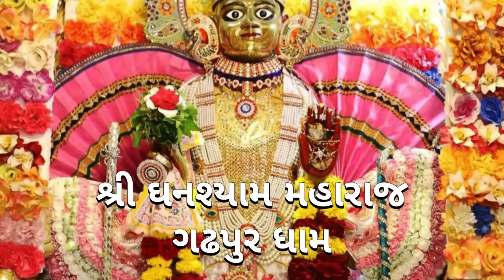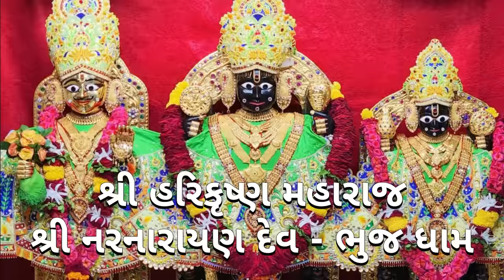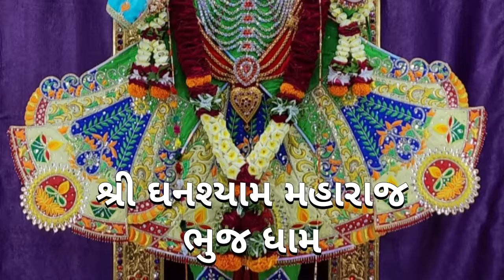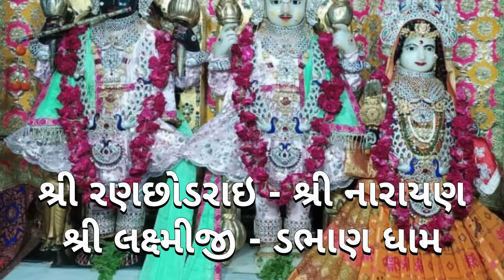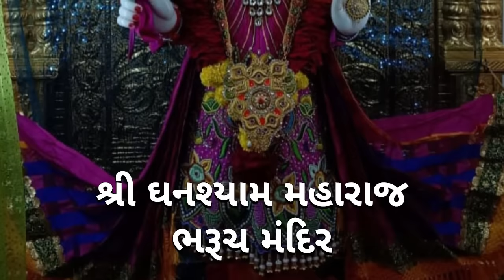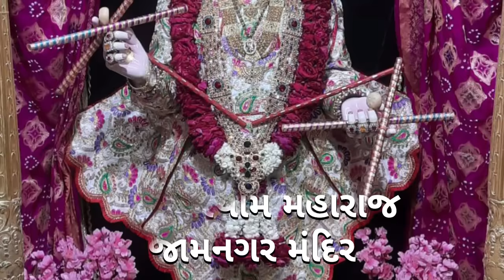મુકુટોત્સવ પૂનમ - નિત્ય દર્શન - છ ધામના દેવોના - આજના દિવ્ય શણગારના દર્શન - તા:- ૩૧-૦૮-૨૦૨૩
તા:-૩૧-૦૮-૨૦૨૩, ગુરુવાર, વિક્રમ સંવત્ ૨૦૭૯ શ્રાવણ સુદ ૧૫ ( મુકુટોત્સવ પૂનમ )

કિર્તન ૧ :-  Juvo Juvo ne sahiliyo Raas
કિર્તન ૨ :- Madhavpur No Mandvo
કિર્તન ૩ :-  Aaj Sakhi Anand
Kirtan Credit:- Swaminarayan Sampraday

✍ વિડીયો પસંદ પડે તો અન્ય હરિભક્તોને શેર કરવા નમ્ર વિંનંતી જેથી કરીને બીજા હરિભક્તોને  દર્શનનો લાભ મળશે ✍

✍ દરરોજ ૬ ધામના નિત્ય દર્શન મેળવવા અમારી ચેનલ આજેજ સબસ્ક્રાઇબ કરો અને બેલ નુ બટન ક્લીક કરો-

✍ દરરોજ ૬ ધામના નિત્ય દર્શન કરવા માટે નીચેની લિંક પર ક્લિક કરો